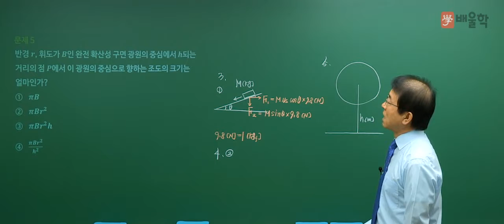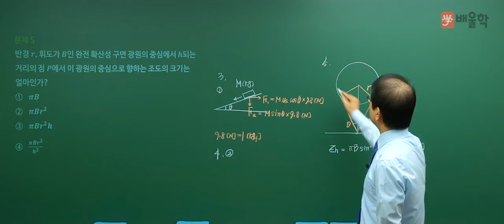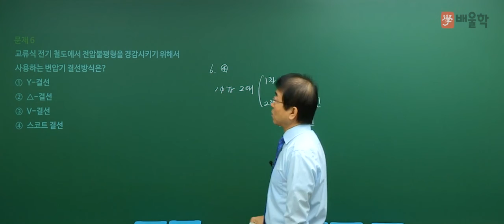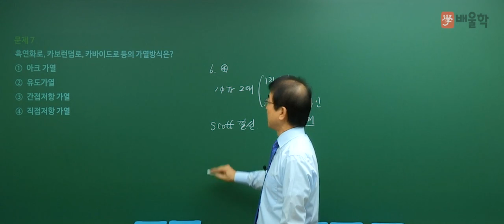[전기공사기사 필기] 2017년 4회 전기응용 및 공사재료 기출문제 풀이 02 - 강장규 공학박사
전기공사기사 및 공사산업기사
2017년 제 4회 필기 기출문제 풀이 특강!

강장규박사의
전기공사기사 2017년 4회
전기응용 및 공사재료 문제 풀이